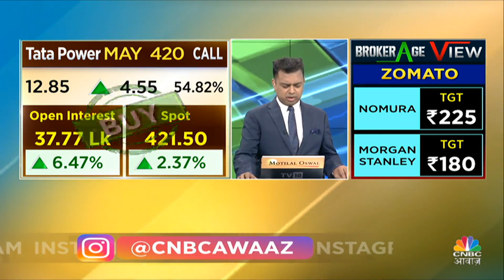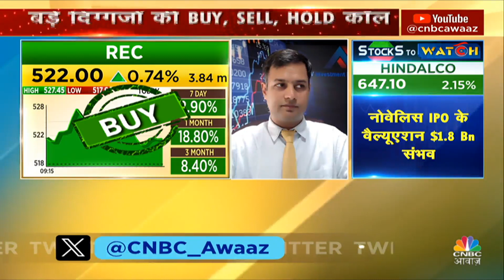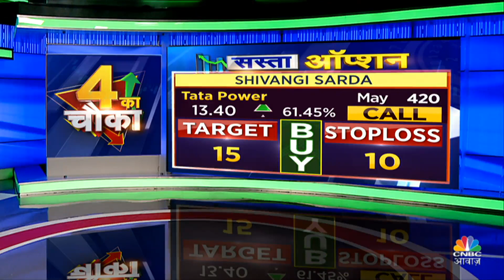Top Money Making Stocks | आज Buy या Sell करने से होगा आपको ज्यादा फायदा ? | 4 Ka Chauka Picks